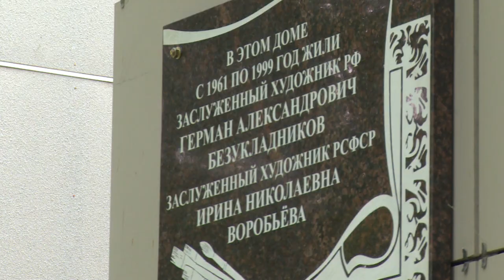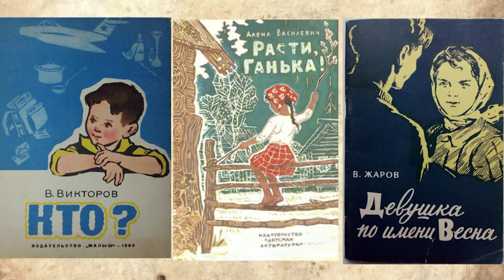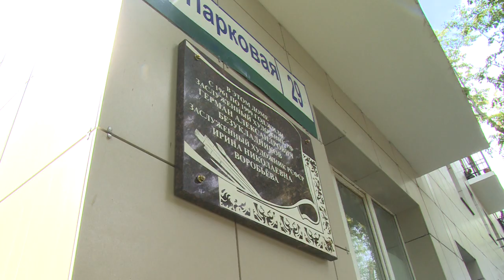От благодарных потомков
Мемориальную доску художникам Герману Безукладникову и Ирине Воробьёвой открыли в Щелкове.